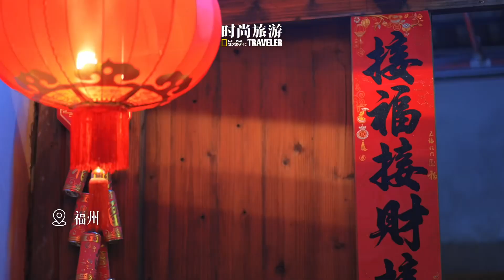我们经常在寻找年味，那是团圆味，是乡土味，年味的具体面貌或许一直在变，但不变的是，这个节日依然汇聚着我们的感情、愿望与信仰。岁月轮回，有新年，就有下一个盼头！